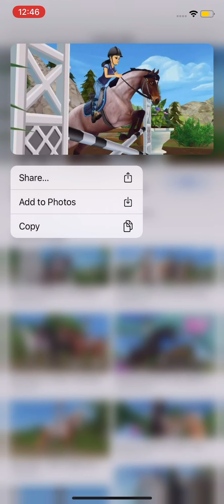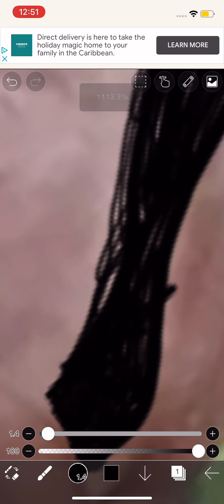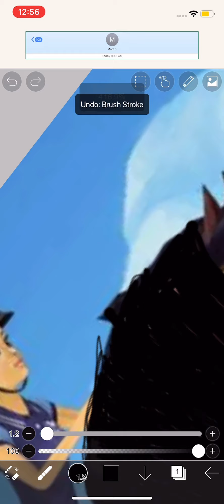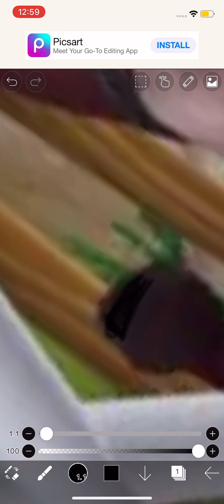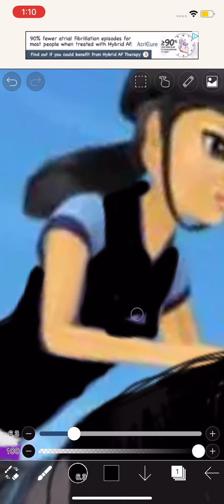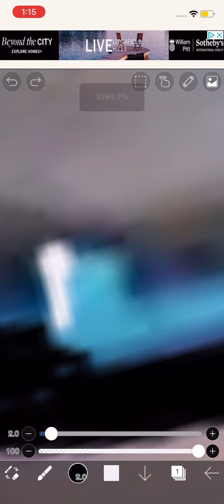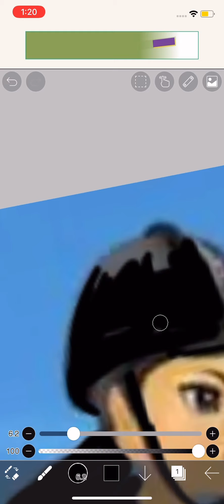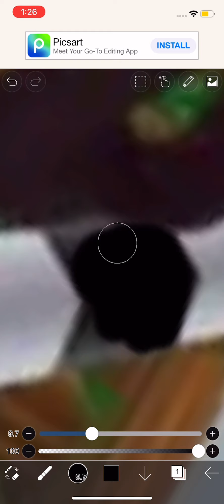Editing Random Pictures Ep 1 ( Announcement )